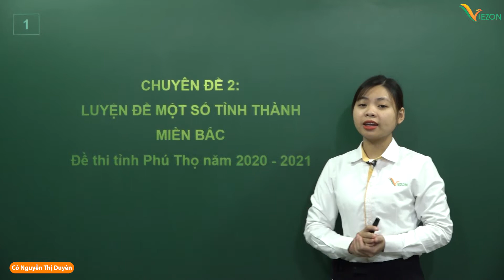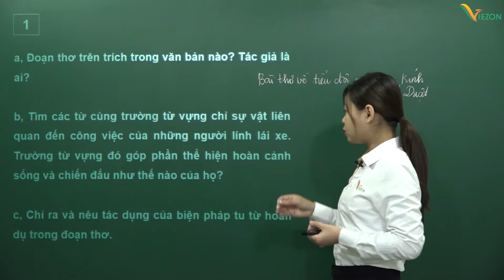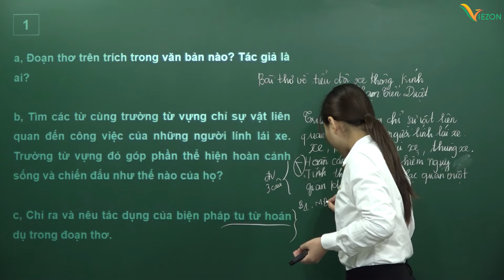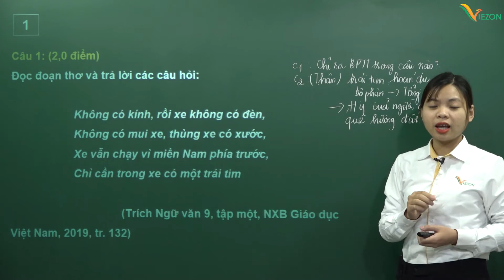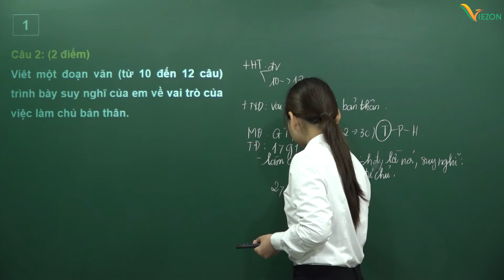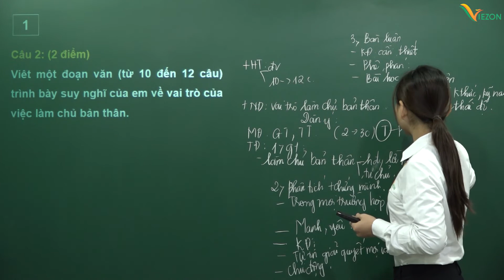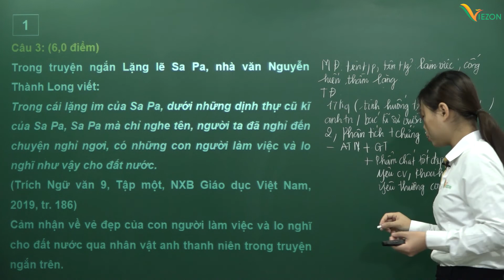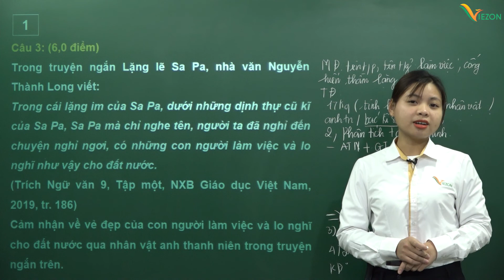Đề thi tỉnh Phú Thọ năm 2020 - 2021 - Luyện đề văn 9 lên 10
Luyện đề văn 9 lên 10 | Đề thi tỉnh Phú Thọ năm 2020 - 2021